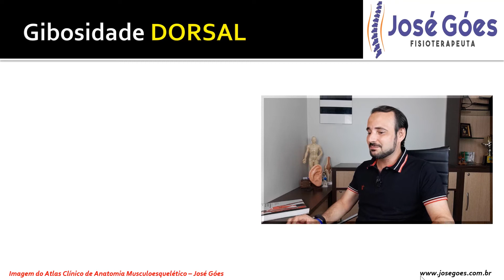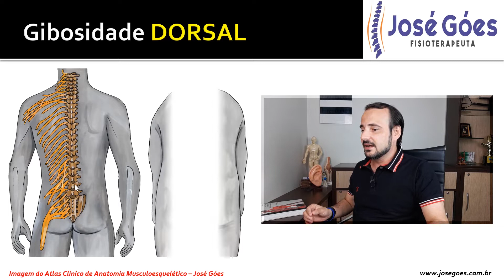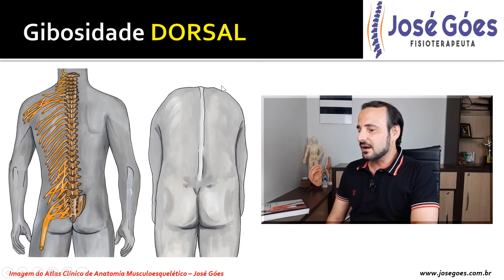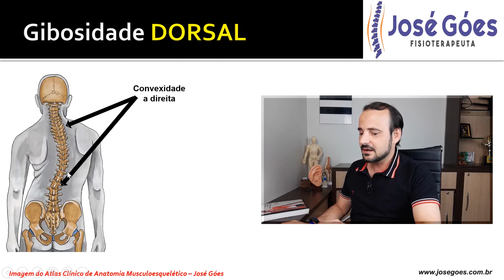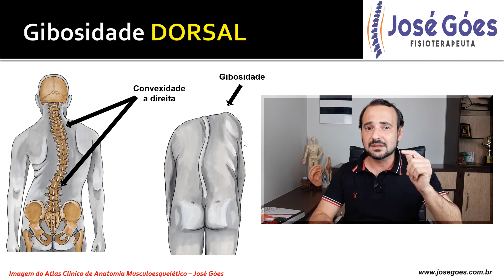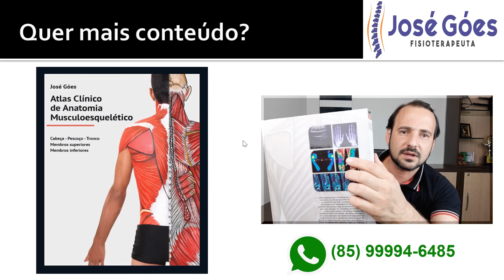Gibosidade na Coluna Dorsal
A gibosidade na coluna dorsal ajuda a identificar a escoliose. Ela sempre está ao lado da convexidade e identifica uma escoliose verdadeira (estruturada).

Para mais conteúdo adquira o Atlas Clínico de Anatomia Musculoesquelético. Se ainda não adquiriu, clica no LINK abaixo:

📚Pinturas no corpo humano também estão abrilhantando junto com imagens de raio-x,
ressonância magnética, termografia cinética funcional e
baropodometria computadorizada para facilitar os estudos.